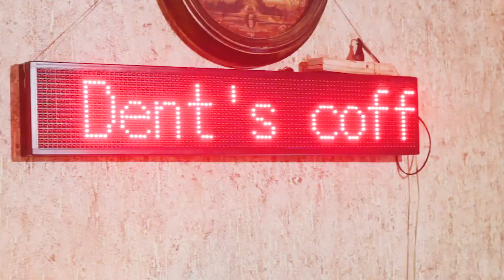Apologia Musical - Will Coimbra & Saulo Texeira convidado Dado Alves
É com muito prazer que lançamos agora um acústico
Produtora XLR , espero que gostem ta vindo muita
novidade legal ai fiquem ligados!!!
Obg Dent's Coffee & Bar

Divulgação
Pagina